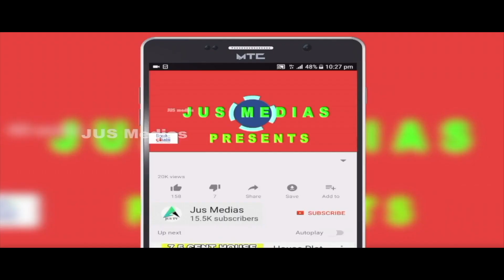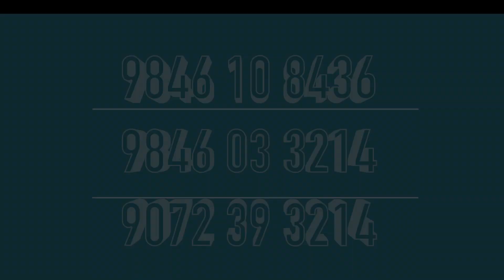Construction Work & Renovation Works Thrissur | 9846108436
തൃശൂർ ടൗണിൽ 25 വർഷത്തെ പ്രവർത്തന പാരമ്പര്യത്തിൽ കൺസ്ട്രക്ഷൻ വർക്കുകളും റെനോവിഷൻ വർക്കുകളും ചെയ്തു നൽകുന്നു

കൂടുതൽ വിവരങ്ങൾക്കായി താഴെ കൊടുത്തിരിക്കുന്ന നമ്പറിലേക്ക് വിളിക്കുക